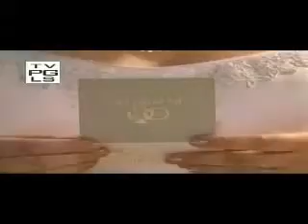OLTL May 10, 2006